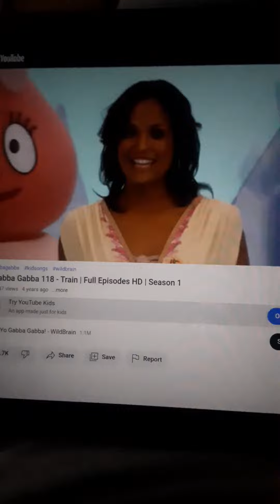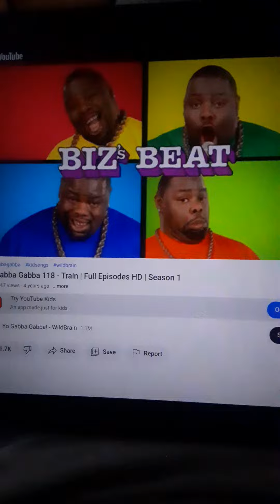YO GABBA GABBA TRAIN 3